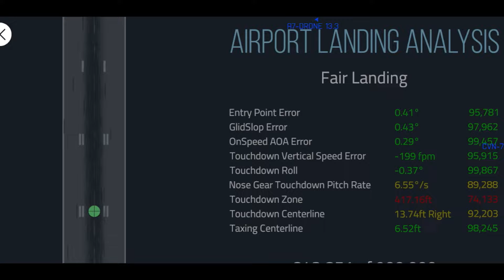Can I Land The F-14?